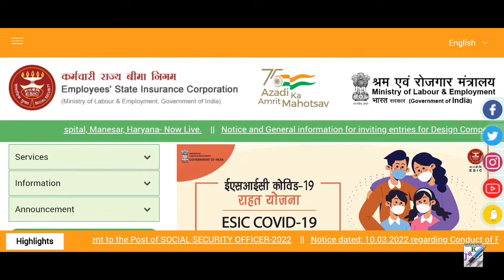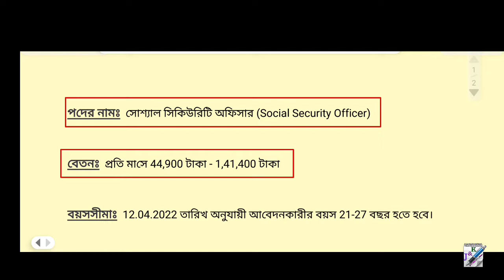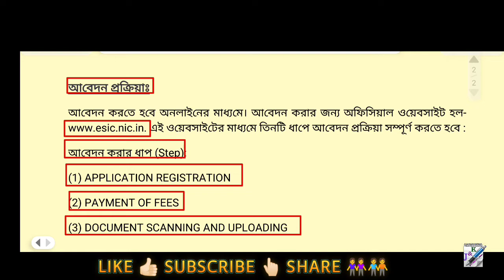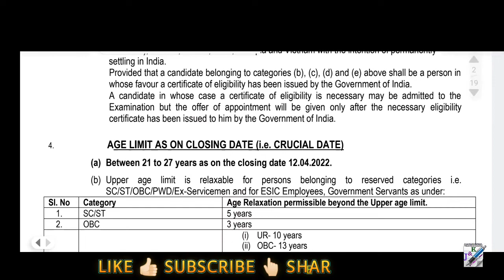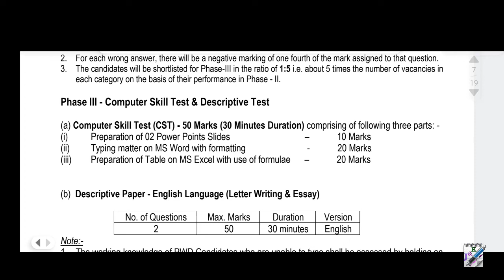🔴 শ্রম দপ্তরে নিয়োগ ২০২২ || Ministry of Labour & Employment Recruitment 2022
Ministry of Labour & Employment Recruitment 2022